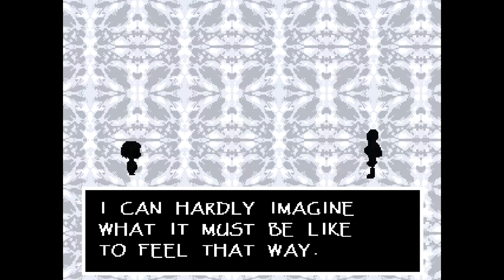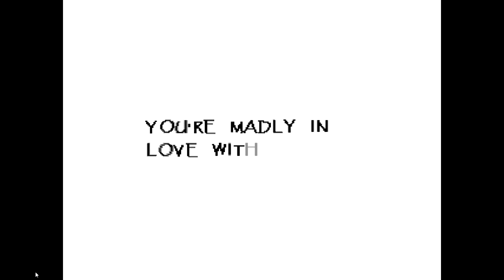Undertale Pt. 7: Skeleton Friend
Don't have a G+ account? Still want to comment? Go here!

Achievement unlocked: fight skeleton
Achievement unlocked: befriend skeleton
Achievement unlocked: date skeleton
Achievement unlocked: decide just being friends with skeleton is best for everyone involved